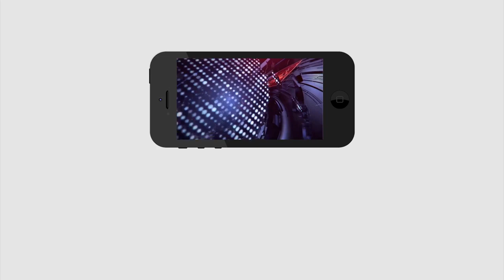CM Jagan | 3 Capitals Supporters Vs Amaravati Farmers | జగన్ కు అండగా నిజమైన రైతులు | PDTV News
జగన్ కు అండగా నిజమైన రైతులు | CM Jagan | 3 Capitals Supporters Vs Amaravati Farmers | PDTV News